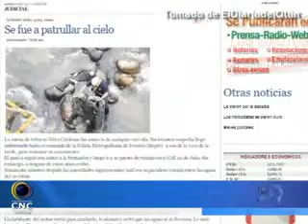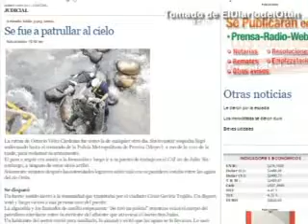CNC noticias 24 de Febrero parte 2